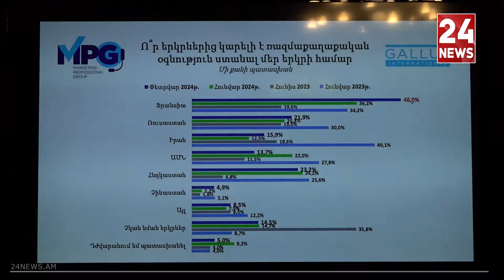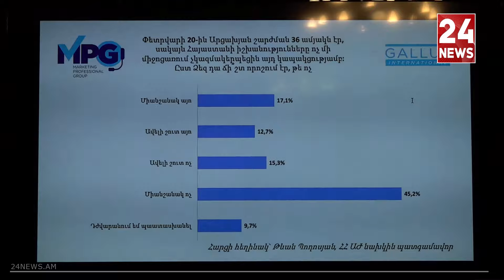Ո՞ր երկրներից կարելի է ռազմական օգնություն ստանալ՝ Ֆրանսիա՝ 46%, ՌԴ` 21.9%, ԱՄՆ՝ 13.7%. «Gellup»